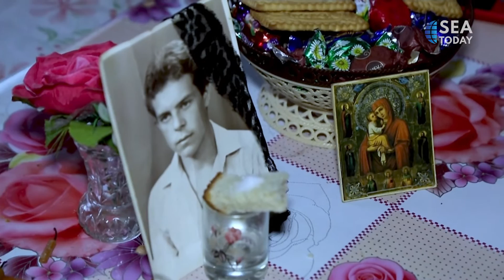Eastern Ukraine Residents Weary Of War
Saat perunding Rusia dan Amerika bertemu di Jenewa untuk membahas penurunan ketegangan di Ukraina, penduduk di dekat kota Horlivka yang dikuasai pemberontak di Ukraina timur terus berjuang untuk mempertahankan kehidupan normal.

Kebanyakan orang meninggalkan rumah mereka setelah perang antara pasukan pemerintah Ukraina dan separatis yang didukung Rusia dimulai pada tahun 2014, tetapi mereka yang tinggal harus berurusan dengan penembakan reguler.
As Russian and American negotiators meet in Geneva to discuss lowering tensions in Ukraine, residents near the rebel-held city of Horlivka in eastern Ukraine continue to struggle to maintain a normal life.

Most people left their homes after the war between Ukraine goverment troops and Russia-backed separatists began in 2014, but those who stayed have to deal with regular shelling.